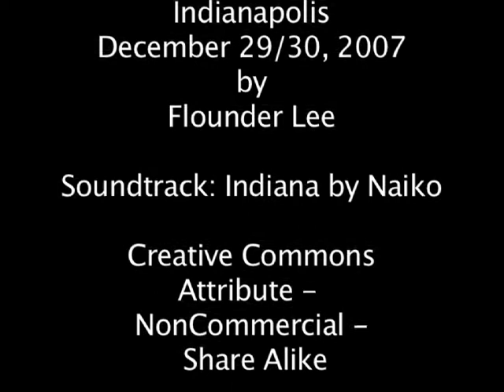Indianapolis Dec 29-30, 2007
Shot from the window of my public art piece thanks to the Indianapolis Arts Council.

Music: Indiana by Naiko (found on archive.org in open source audio)